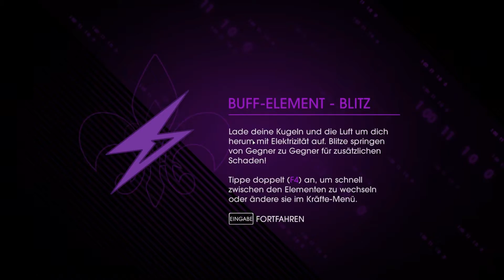Let's Game - Saints Row 4 ~ 050 ~ Genki Holiday Edition - IK [DE] [HD+]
Spiele neues bzw altes Genki und bin mal wieder in der Arena.

Links:

Es wurde im Gameplay nichts erwähnt, wozu es einen Link geben sollte.

1. is made as good as it is possible to the release time.
2. is made of the, to the release time, best available materials and produced, to the release time, with the best available tools.